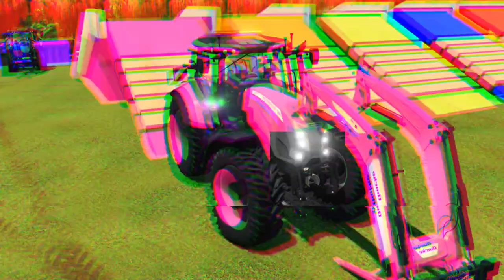LOAD & TRANSPORT GIANT STRAWBERRY WITH CASE AND McCORMICK COLORED TRACTORS - Farming Simulator 2022